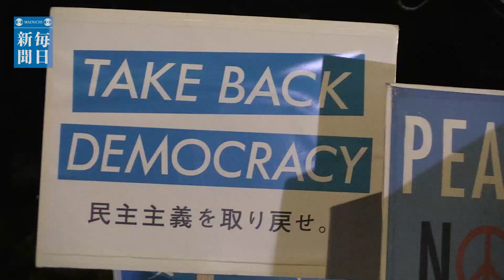安保法制：「シールズ」国会前で施行反対訴え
安保法制に反対する学生たちの団体「ＳＥＡＬＤｓ（シールズ）」による抗議行動が２８日夜、東京・永田町の国会前であり、若者らを中心とする市民が施行反対を訴えた。 【撮影・佐藤賢二郎】